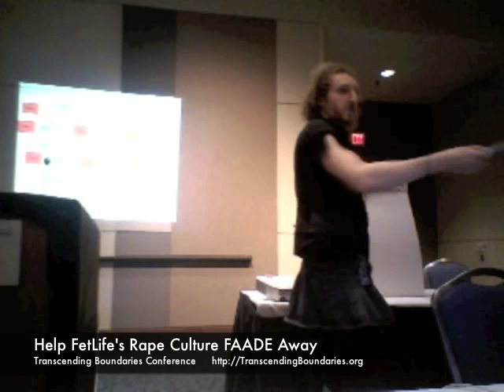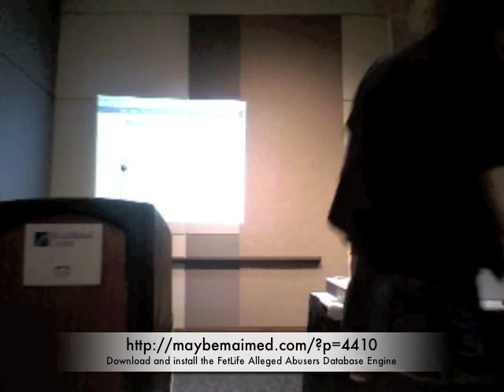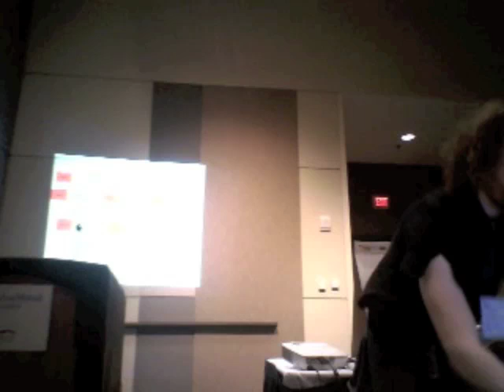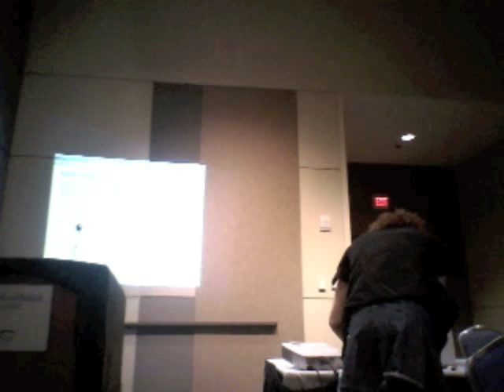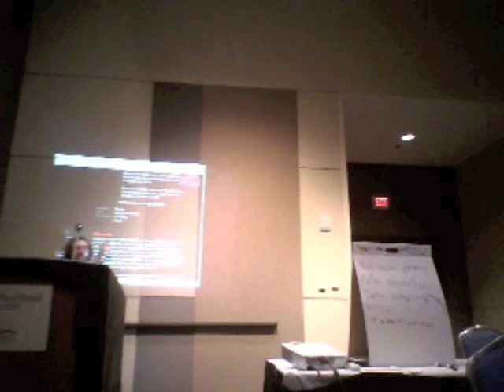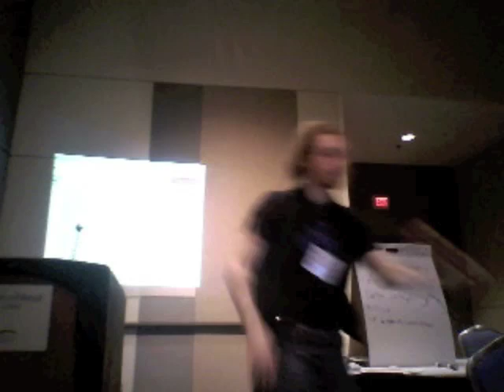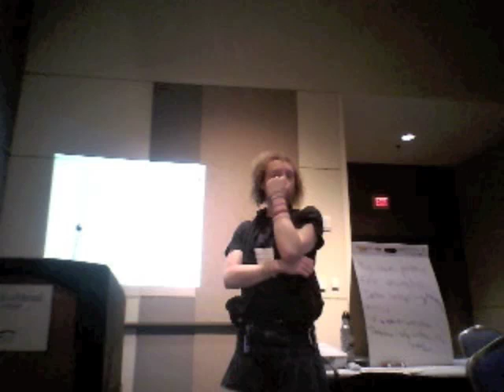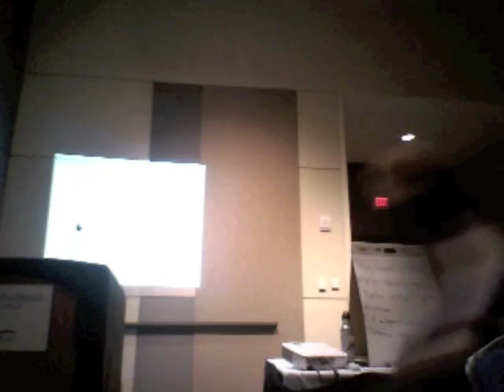Help FetLife's Rape Culture FAADE Away - Transcending Boundaries Conference 2012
FetLife.com, an online meeting place for fetish and BDSM enthusiasts, censors the postings of its users when they allege other users of the site have raped, assaulted, or otherwise violated their consent, giving rise to a new grassroots movement within a youth S&M subculture committed to supporting survivors of sexual assault.

In this community forum facilitated by Social Justice Technologist and veteran BDSM community muckraker maymay, participants discuss the endemic problem of abuse within the BDSM Scene and brainstorm ideas for how to combat a terrifying status-quo. Using academic sources such as David Lisak's and Stephanie McWhorter's research on Predator Theory as a springboard, maymay introduces a new tool called the FetLife Alleged Abusers Database Engine (FAADE) to assist the community in its search for strategies to fight the "hush-hush" mindset that keeps rape culture so prominent in formalized BDSM organizations.

"The BDSM community has had, in its modern incarnation, at least two decades to develop some system of self-policing to keep abusers out, and what it's done instead is promote abusers to positions of power," said one participant.

"Fuck asking permission," maymay concurs. "Fuck asking for cooperation from the powers that be that have shown us that they're not interested in doing anything other than continuing to silence and abuse their own institutional positions and powers to maintain a status quo that is actively dangerous, actively abusive, and only serves themselves. I'm over it. It's done, and it needs to go away. And it can if we all cooperate on building tools like this, and promoting these tools to others."

Learn more and spread the word about the FetLife Alleged Abusers Database Engine (FAADE)